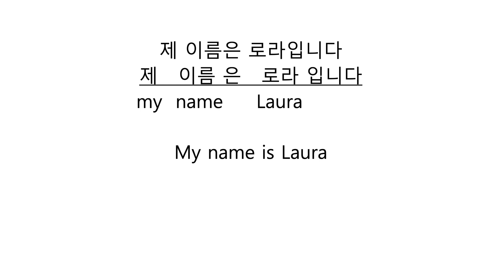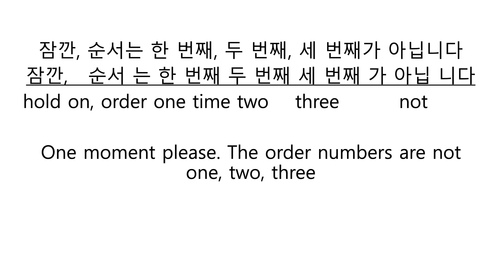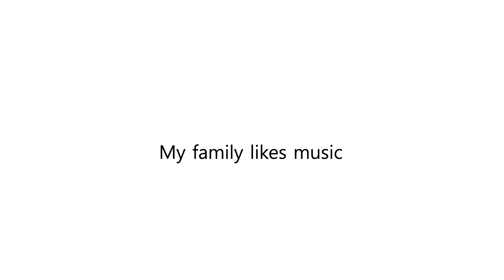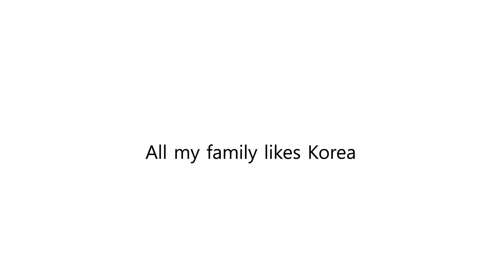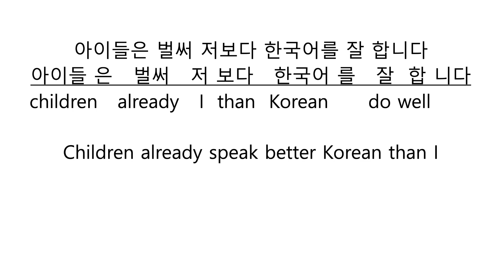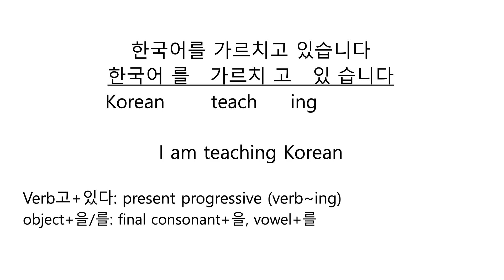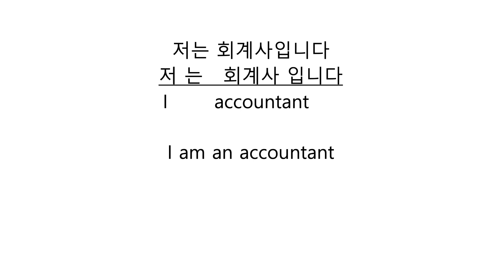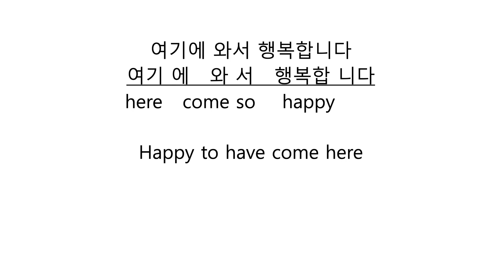Free Online Course for Korean : Lesson 11 [30] | How to Learn Korean Series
Cover topics:

1. Learn Korean
2. learn Korean for beginners
3. learn Korean grammar for beginners
4. how to learn Korean
5. learn Korean fast
6. learn Korean online
7. How to Learn Korean Series
8. learn Korean for free
9. learn Korean language for beginners
10. Free Online Course for Korean : Lesson 11 [30]
11. learn Korean
12. how to study Korean
13. Korean
14. Free Online Course for Korean : Lesson 11 [30] | How to Learn Korean Series
15. learning Korean
16. study Korean
17. Korean words
18. learn Korean easy
19. how I learned Korean

Unlock the secrets of the Korean language with our state of the art video lessons: "Learn to Speak Korean in Minutes | Learn Korean Grammar - Easiest way to learn Korean." 🇰🇷✨ Whether you're a beginner or looking to brush up on your language skills, we've got you covered!

Join us as we break down the fundamentals of the Korean language system and guide you through the easiest and most efficient method to master it in just minutes. Say goodbye to confusion and hello to confidence as we demystify the Korean language. Don't miss out on these essential lessons for anyone eager to dive into the rich world of Korean language and culture.

Speak fluent Korean in 100 Hours!
No Textbook! No Memorization!
Learn Korean fast and easy! Easiest grammar you’ll ever learn!
Speak like a native, just by repeating after the narrator.
You will speak almost 5,000 phrases and sentences in just 100 hours!
You’ll sing your favorite K-pop songs in just 5 minutes!

First time visitors, please view the Introductory video to understand the methodology, Read Korean Letters and Alphabets in 10 Minutes as well as Pronunciation in 10 Minutes.